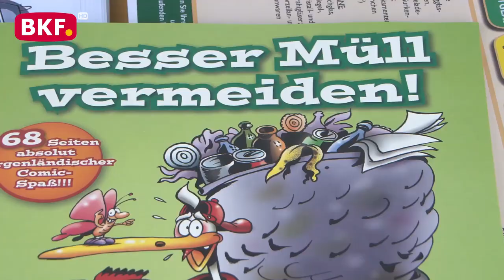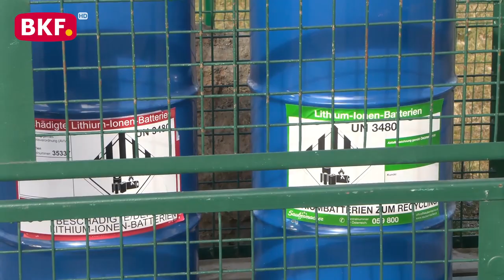14. 6. 2023 - Tag der offenen Tür beim BMV in Oberpullendorf 2023 - BKF TV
Am Mittwoch, den 14. Juni 2023 öffnete der Burgenländische Müllverband (BMV) seine Tore für den ersten Tag der offenen Tür in Oberpullendorf seit 2018. Die Veranstaltung zog zahlreiche Besucher an, darunter Schulklassen, interessierte Bürgerinnen und Bürger sowie Umweltaktivisten. Der Tag war eine großartige Gelegenheit, um einen Blick hinter die Kulissen des BMV zu werfen und mehr über Müllentsorgung, Mülltrennung und Umweltschutz zu erfahren.

Eine der Hauptattraktionen waren die Führungen durch die verschiedenen Einrichtungen des BMV. Besucher hatten die Möglichkeit, den gesamten Entsorgungsprozess vom Eingang des Mülls bis zur Wiederverwertung zu verfolgen. Die Führungen wurden von sachkundigem Personal durchgeführt, das die Besucher mit interessanten Informationen versorgte und ihre Fragen beantwortete. Es war beeindruckend zu sehen, wie effizient der BMV den Müll verwaltet und gleichzeitig umweltfreundliche Praktiken fördert.

Besonders erfreulich war die große Anzahl von Schulklassen, die an dem Tag der offenen Tür teilnahmen. Der BMV hat es sich zur Aufgabe gemacht, Umweltbildung zu fördern und junge Menschen über die Bedeutung der Mülltrennung und des Umweltschutzes aufzuklären. Die Schülerinnen und Schüler waren begeistert von den interaktiven Lernmöglichkeiten, die ihnen geboten wurden. Sie hatten die Möglichkeit mehr über die Auswirkungen von Müll auf die Umwelt zu erfahren.

nicht erlaubt.